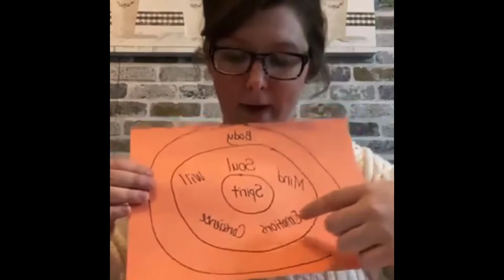Holy Spirit - Discerning the Voice of God Bible Study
This is Week 3 of this Priscilla Shirer Bible study. (There’s no video for the intro.) Please understand that in no way do I claim to be a great teacher. The Lord led me to this study, and I just had a desire to share some thoughts in hopes to help others grow in the Lord, as well. There is much of the study that I do not cover on video.